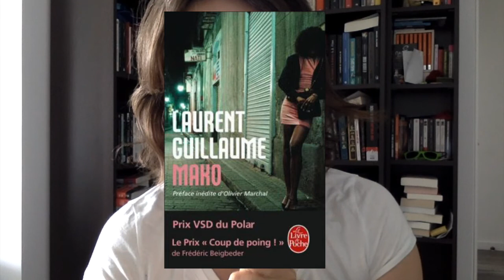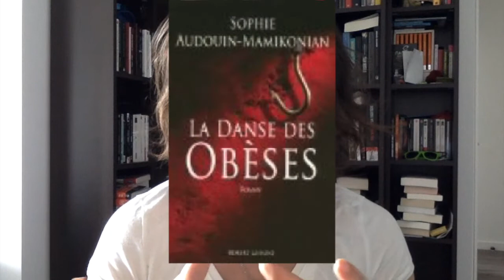LES OUBLIES DE BOOKTUBE (PART 2)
Livres cités :
Serie Les royaumes oubliés de R.A. Salvatore Editions Milady
Mako de Laurent Guillaume Editions Le Livre de poche
Le cortège de la mort d'Elizabeth Georges Editions Presse de la Cité
La danse des Obèses de Sophie Audouin Mamikonian Editions Robert Laffont

Livraddict : taylor